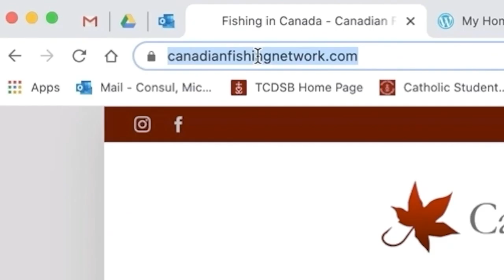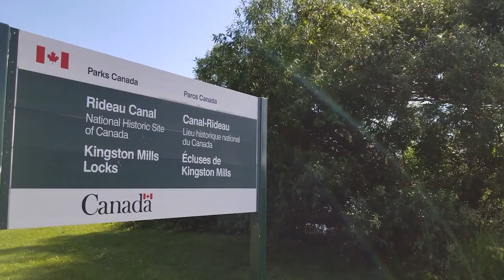Season 3 - CFN Fish Off - Ep.1 - Multi-species Canada wide fishing tournament (ON vs SK vs AB vs BC)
Entertainment. Excitement. Education.

4 teams representing 4 provinces battle in a 5 week multi-species fishing tournament. The winning team gets to donate $500 to the charity of their choice.

The next season of the CFN Fish Off will be airing on the World Fishing Network and Sportsman Channel. The Canadian Fishing Network is looking for anglers just like you to represent their province on this North American broadcasted television show.

Sign up to compete in the CFN Online tournament (spring 2021) and earn your chance to be on your very own TV show.